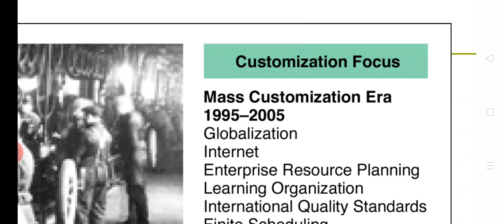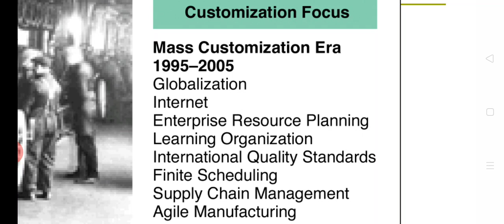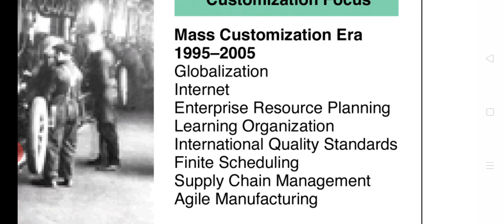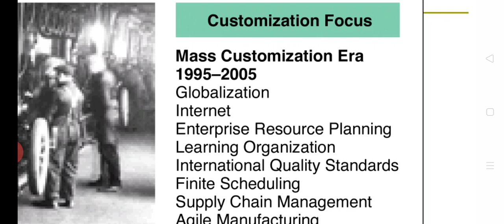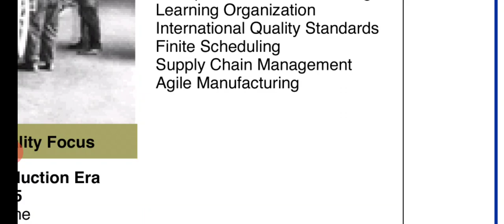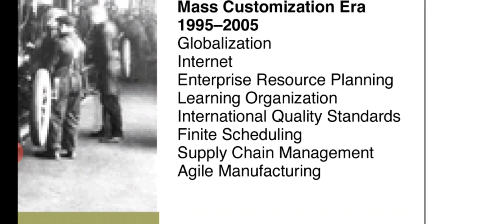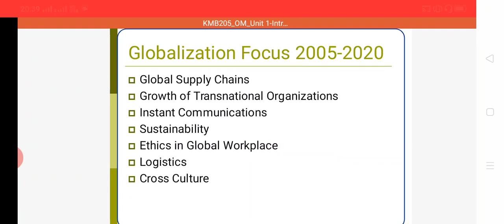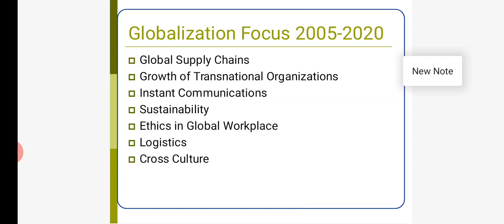Unit 1- Lecture 4- Operations Management- Introduction